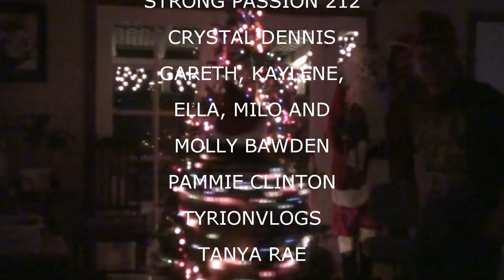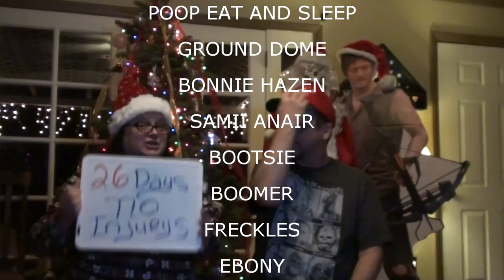NIKKI AND JOHN SHOW THE NEIGHBORD CASA de IRIS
Kevin and John play movers, Nikki and Val visits, Val hold Baby Iris ALOT - BBQ Brats and Burgers